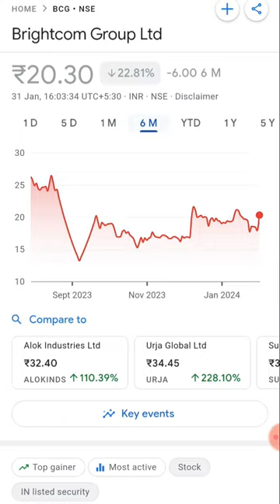Brightcom ltd India Ram Power ev solar song money bull bullbearsatish stockmarket bse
Brightcom Group